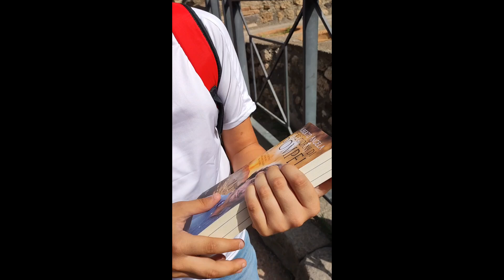Pompeii Riccardo Parisi versione storica